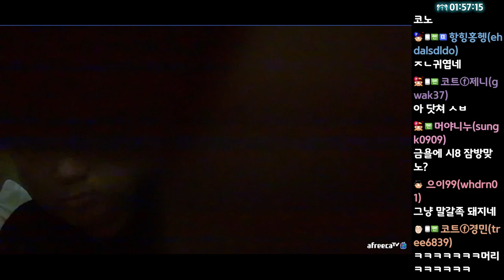화장실에서 야동보다 들킨 코트 (22.05.06-4)